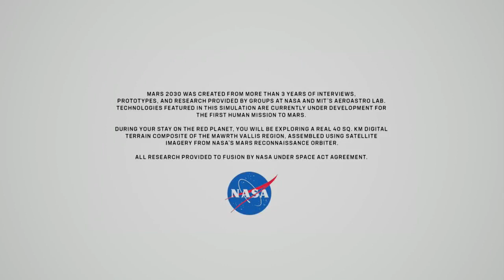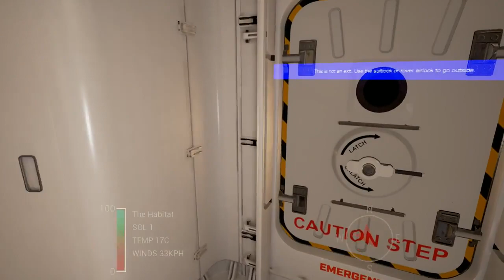Mars 2030 Gameplay PC HD